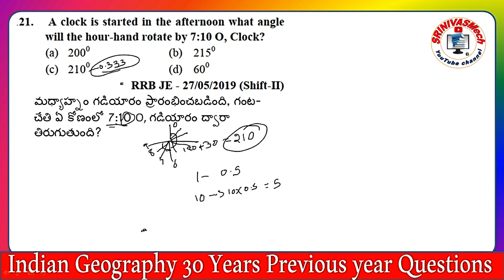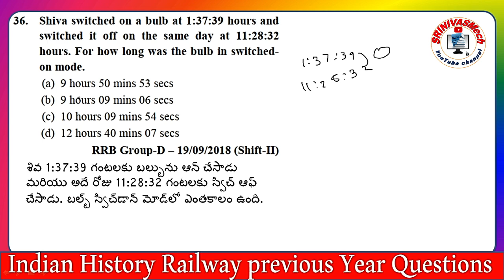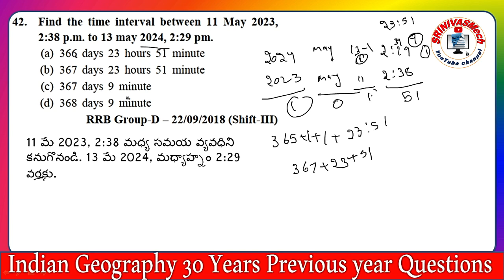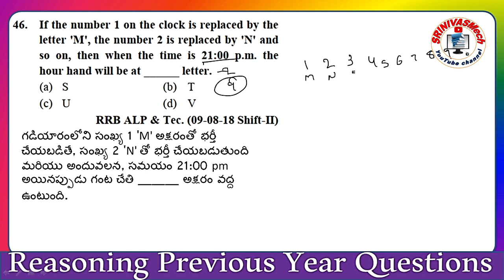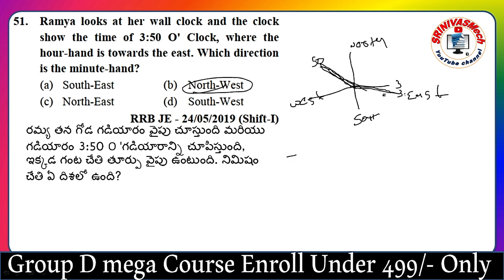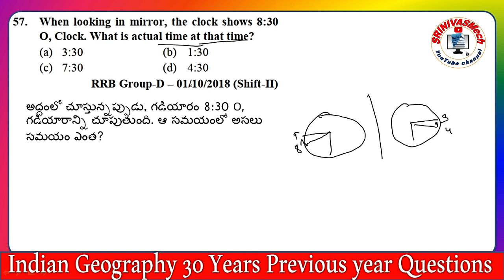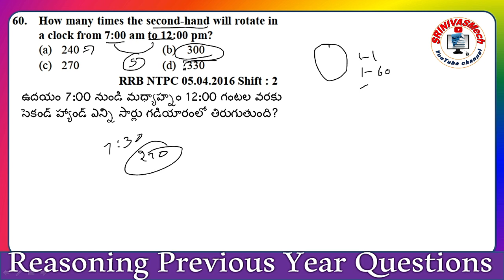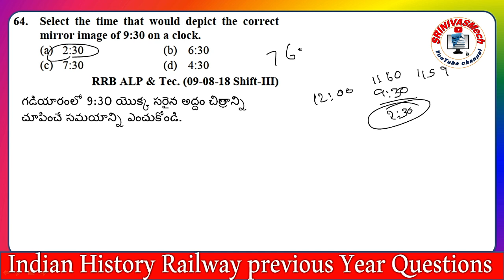Clocks Final part Railway Reasoning Previous year questions with Explanation by SRINIVASMech